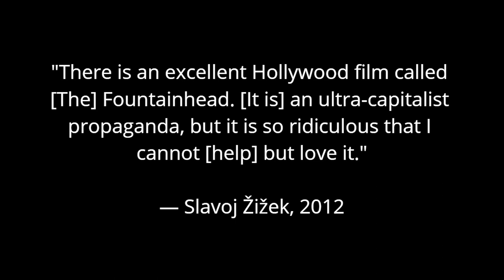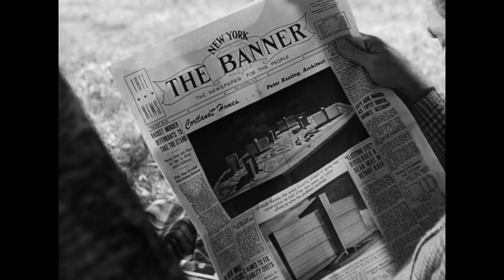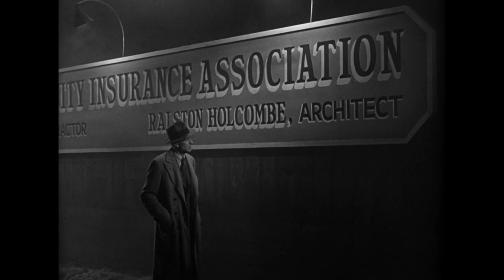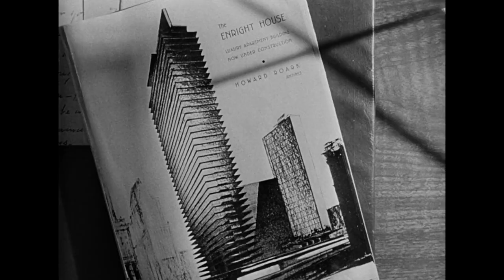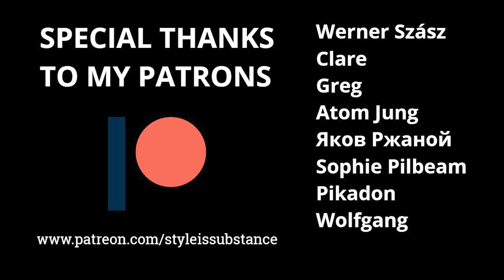The Fountainhead (1949) — Can the Right-Wing Make Good Art?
This video is not so much a critique of objectivism, but instead a discussion on the nature and value of art and its relationship to personal ideology. People have asked if I think the political right-wing can make good art. My answer is yes. The 1949 film adaptation of Ayn Rand's 1943 novel THE FOUNTAINHEAD succeeds in romanticizing its capitalist ideas through King Vidor’s gorgeous direction, for better or for worse.

💙 Partner: @Elaine_Fuentes
💜 Podcast:  @genderweird_podcast

Chapters:
00:00 — Intro
00:48 — Criticism
02:01 — Ideology
05:21 — Individualism
10:41 — Propaganda
11:39 — Conclusion
12:54 — Outro

Clips:
► THE BIRTH OF A NATION. (1915). Dir. D. W. Griffith.
► THE FOUNTAINHEAD. (1949). Dir. King Vidor.
► THE MOST BEAUTIFUL. (1944). Dir. Akira Kurosawa.
► OLYMPIA: FESTIVAL OF NATIONS. (1938). Dir. Leni Riefenstahl.
► IT'S A WONDERFUL LIFE. (1946). Dir. Frank Capra.

Patrons: Werner Szász, Clare, Greg, Atom Jung, Яков Ржаной, Sophie Pilbeam, Pikadon, Wolfgang, and Devon Ogaz